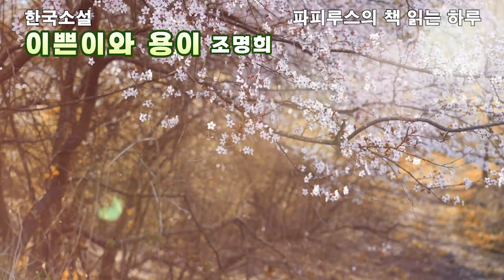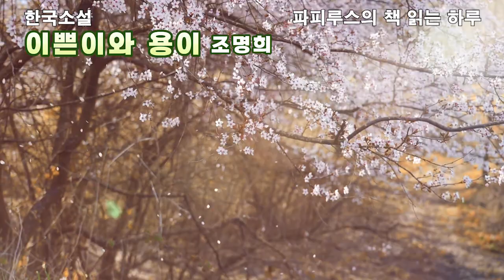나는 부자도 뭐도 필요없어요. 당신만 내 곁에 있으면 되요. [이쁜이와 용이] 조명희 단편소설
00:00 책소개
03:11 본문 읽기
50:56 감상평
"언제나무비Alwaysmovie"